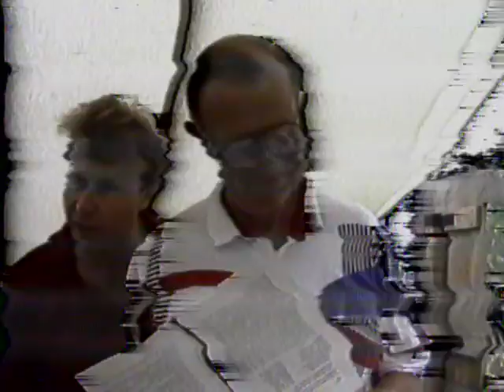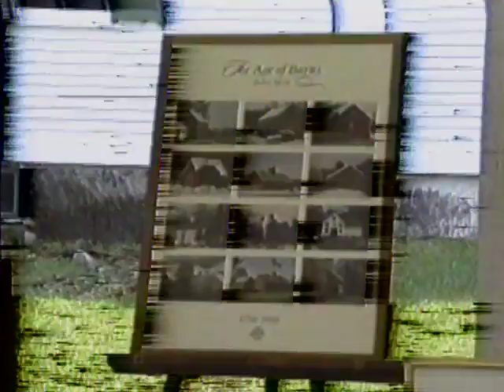BHS Program: "Civil War Encampment"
Bethel Historical Society program, "Civil War Encampment," held in June 15-16, 1996.